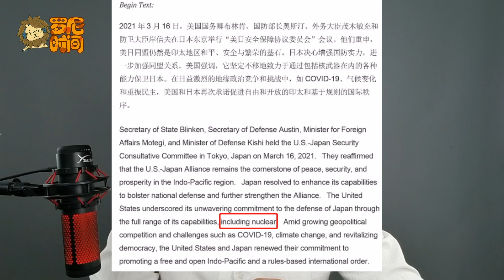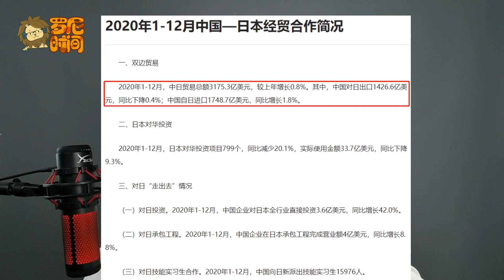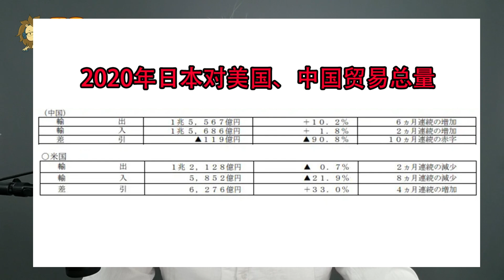【罗尼时间】《美日联合声明》为什么两个版本???202104121